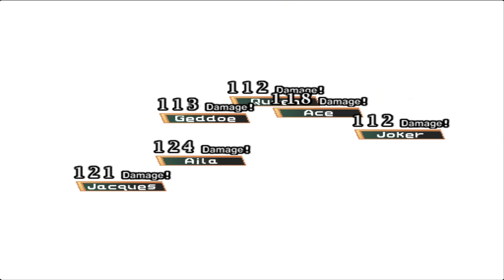[PS2 - ITA] Suikoden III: Blind run #29 (Intermezzo VIII - Geddoe ch.2)